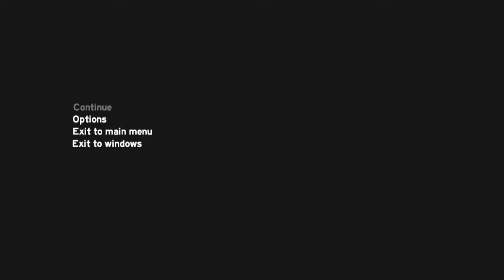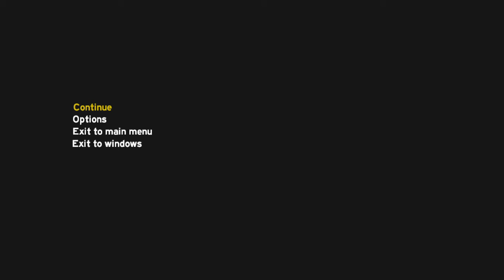Dom już skończony